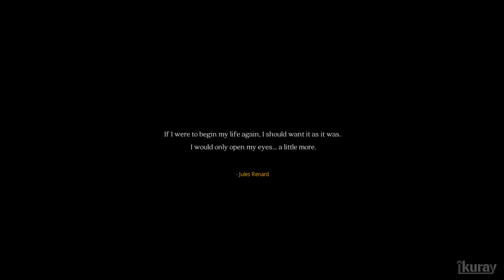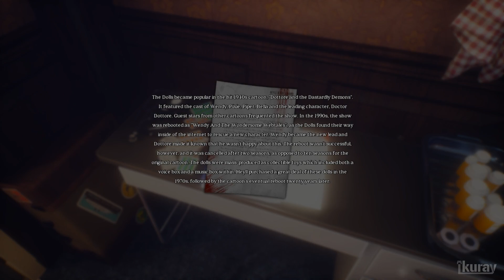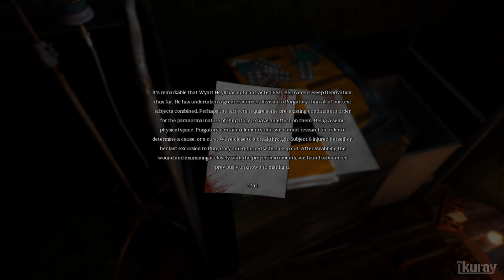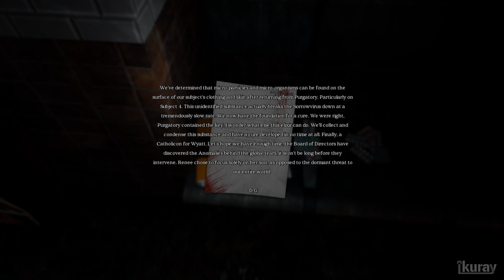The Sorrowvirus A Faceless Short Story - PC Gameplay Playthrough[1080p HD 60FPS ]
"Over, and over again... It'll never end."
Premise:
The Sorrowvirus is the story of a young man named Wyatt Heyll, who, from a very young age, has been stricken with a multitude of ailments, cancers and illnesses. On the verge of death, his parents gave him a paranormal substance known as the Sorrowvirus, which contaminates the human soul; preventing it from passing onto the afterlife when they die. This causes them to fall to Purgatory instead, where they can heal and eventually return to life. However, every time Wyatt comes back to life, his cancers and illnesses return quicker than before. Wyatt's parents allow him to continue dying over and over while they perform research on organic particles found in Purgatory that may cure him once and for all.

Wyatt, having died so many times, simply wants to let go; both his mind and soul are shattered. Your objective is to set Wyatt free from his everlasting torment. With four endings in sight, only one is the true ending, will you endeavour to help Wyatt set himself free?

The Sorrowvirus: A Faceless Short Story is a small single-player campaign that lasts approximately 45-60 minutes in one playthrough.
Features:
Faceless: The Sorrowvirus contains an original OST by David Denyer, with accompanying sound design by John Pata.
Each instance of gameplay will result in different dialogue, notes and events to help you find the true ending, as well as discover more of the story behind Faceless. However, each instance also decreases Wyatt's sanity, increasing the number of threats in the environment.
Elements have been extracted from the upcoming multiplayer game Faceless, giving you an idea as to the scenery of the partially derelict Wakeland City.
The developers describe the content like this:

The Sorrowvirus: A Faceless Short Story contains mature content that deals with references to difficult psychological matters relating to, but not limited to death, suicide and euthanasia. A portion of the short story includes strong profanity.

16GB Corsair 2400MHZ DDR4 8GBx2.